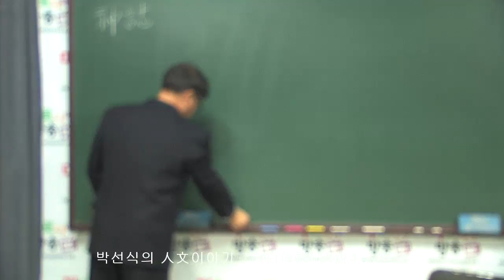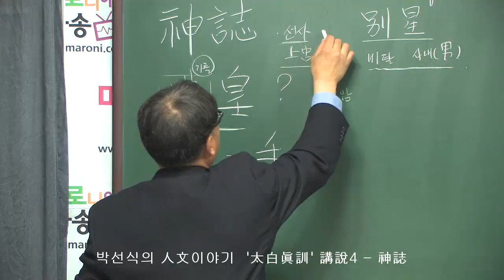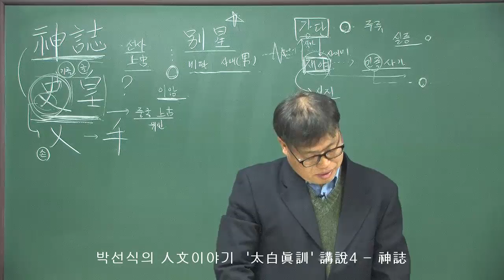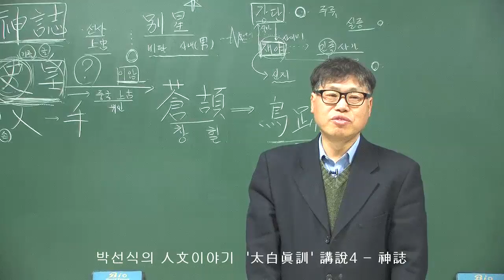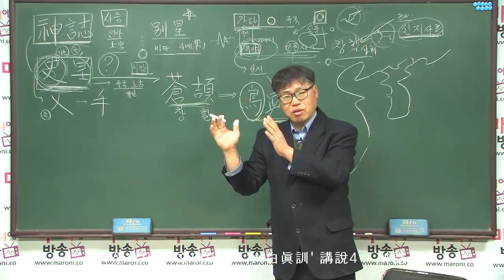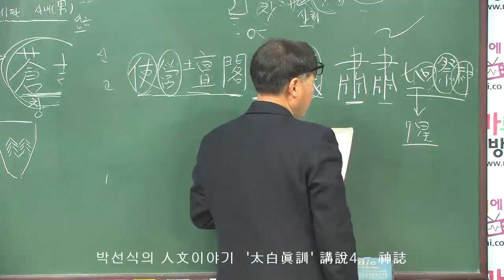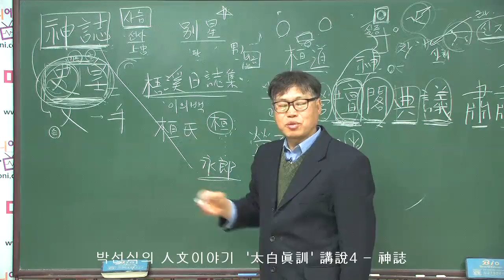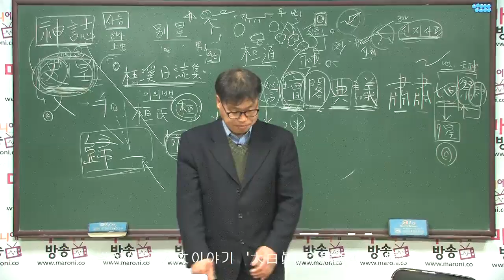[마방] 태백진훈 4(신지神誌)/박선식의 인문이야기